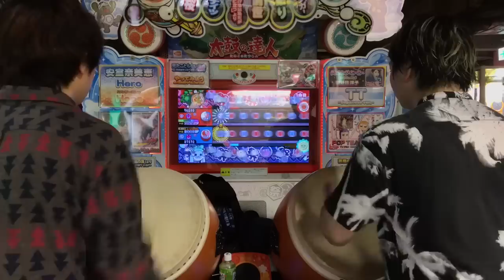太鼓の達人で超難関曲の☆10をあべこべでやったら...